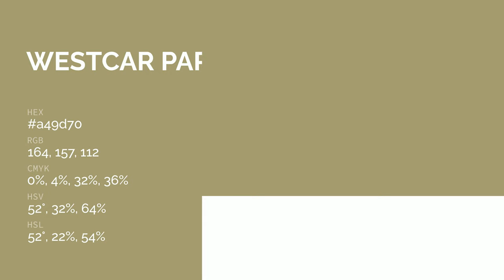Westcar Papyrus color a49d70 hex color - Yellow color - Cool color a49d70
What color is Westcar Papyrus ? a49d70 hex color - Yellow color - Cool color a49d70

Hex a49d70 Color Code is also known as Westcar Papyrus color.